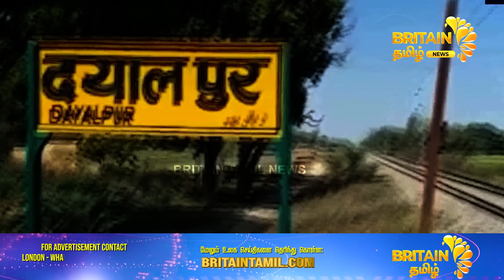டிக்கெட் எடுத்தும் ரயிலில் பயணிக்காத வினோத கிராம மக்கள் | Train News | Train Ticket | Britain News